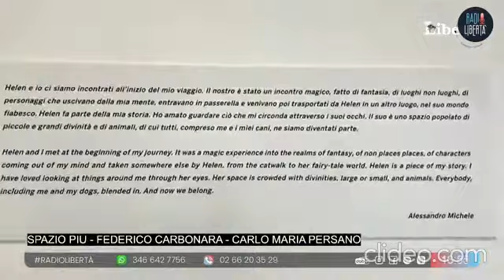POP ECONOMIA/RUMORE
ALESSANDRA MORI - VINCENZO IMPERATORE
MARCELLO GUALTIERI- TIZIANA NISINI
NICOLETTA ORLANDI POSTI
SU RADIO LIBERTÀ-
10/04/2022